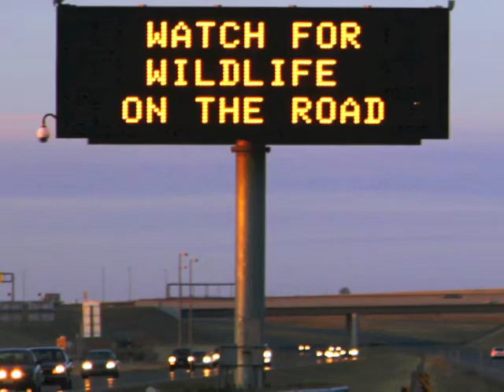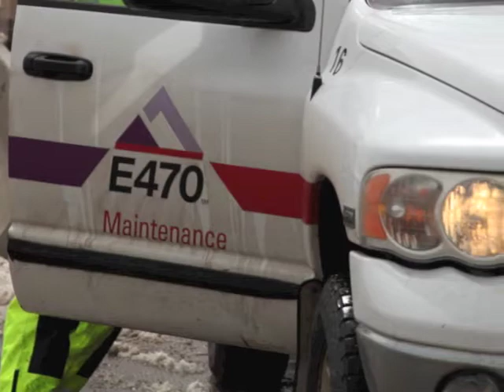E-470 Now: 2013 Spring Edition - Video